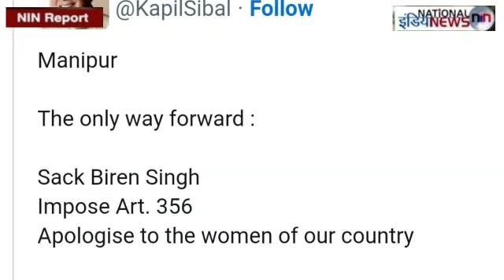मणिपुर घटना पर भड़के सिब्बल 'सरकार बर्खास्त करो, राष्ट्रपति शासन लगाओ'